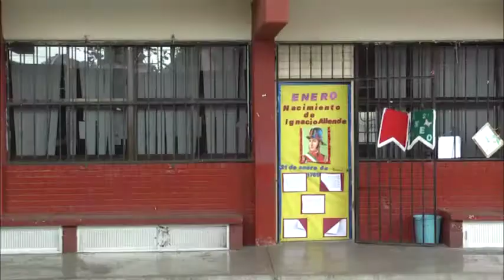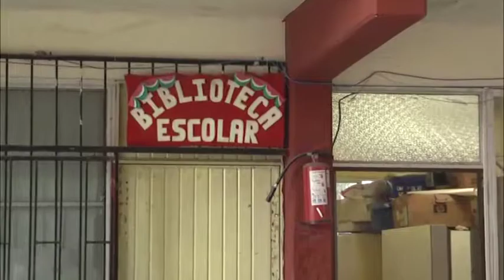No se presentaron robos en escuelas durante el periodo de vacaciones.